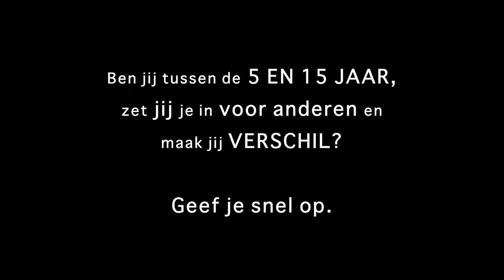WIN JIJ DE KINDERPRIJS 2022?!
Ben jij tussen de 5 en 15 jaar en maak jij verschil?
Zet jij je in voor anderen, maak je je eigen buurt of omgeving mooier en zorg je dus dat onze samenleving beter wordt? Ben jij een voorbeeld voor andere kinderen en ook volwassenen? Schrijf je dan in voor de Nationale vfonds Kinderprijs 2022. Misschien sta jij woensdag 16 november op het podium van de Stadsschouwburg in Utrecht.

Meer informatie en inschrijven via: Kinderprijs.nl